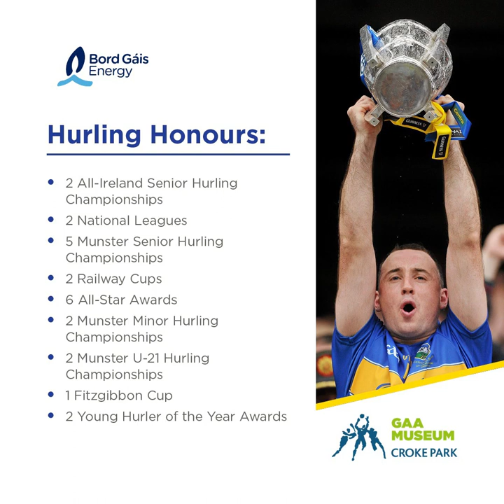Eoin Kelly - Bord Gáis Energy GAA Legends Virtual Tour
The Premier county is our next destination as we talk to Tipperary hurling legend Eoin Kelly. Eoin discusses where his love of hurling came from, lifting Liam and his experiences as part of a management team.